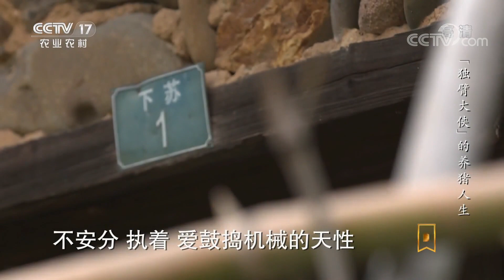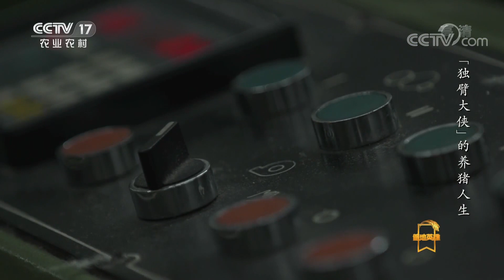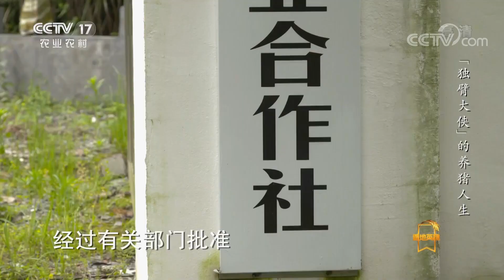《遍地英雄》企业家苏宏星：“独臂大侠”的养猪人生 20200610 | CCTV农业